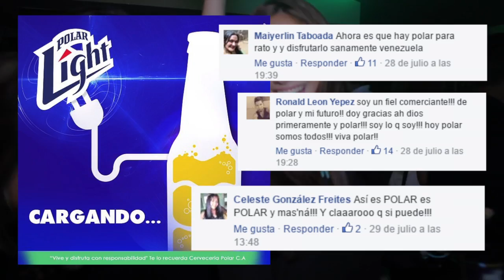PREMIOS ANDA 2016 - POLAR LIGTH -AÚN EN TIEMPOS DE CRISIS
ANUNCIANTE: EMPRESAS POLAR
AGENCIA: LA WEB MERCADEO INTERACTIVO
CATEGORÍA: MEDIOS DIGITALES